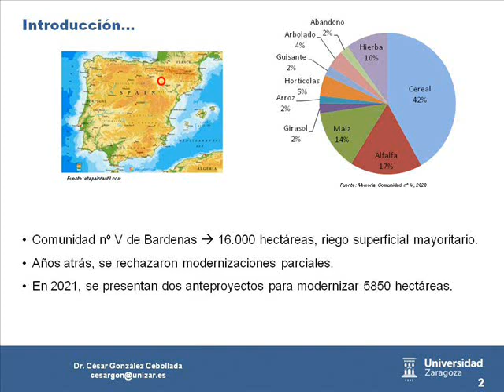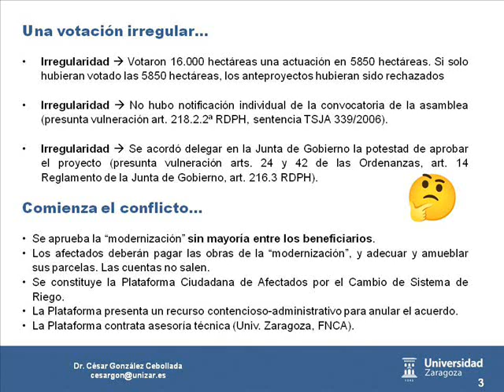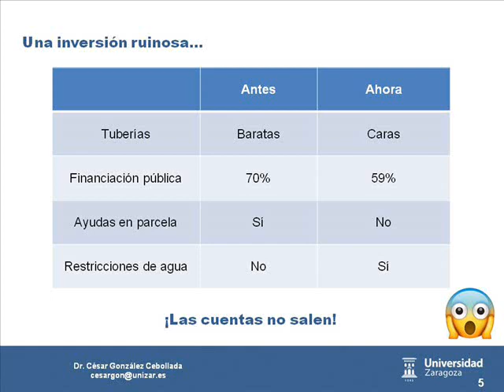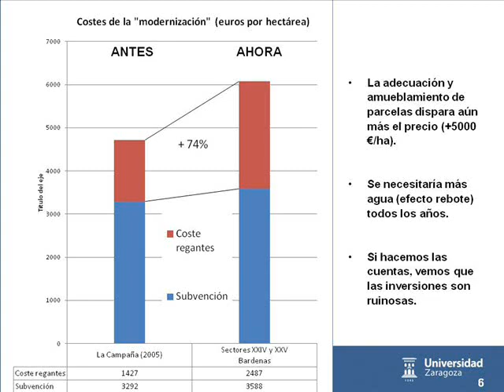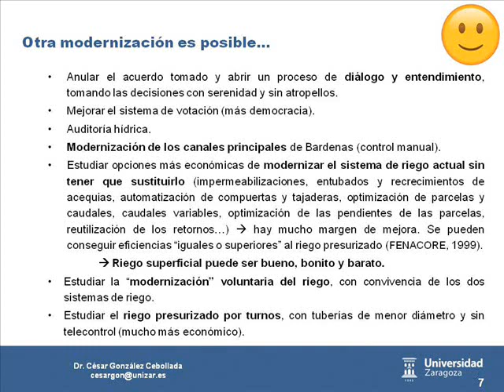Otra modernización es posible en la Comunidad nº V de Riegos de Bardenas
Se acaba de celebrar en Murcia el XII Congreso Ibérico de Gestión y Planificación del Agua y en él he presentado una comunicación oral donde describo el conflicto que está teniendo lugar en la localidad zaragozana de Ejea de los Caballeros a cuenta de un muy controvertido proyecto de sustitución del sistema de riego.

Para ampliar información...